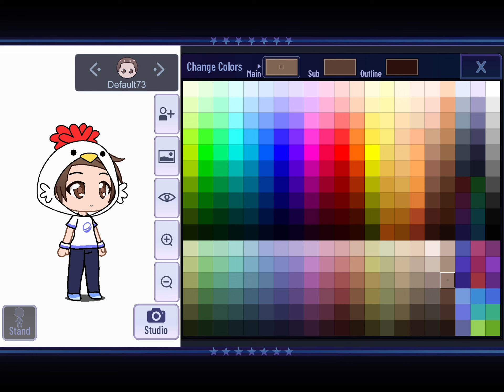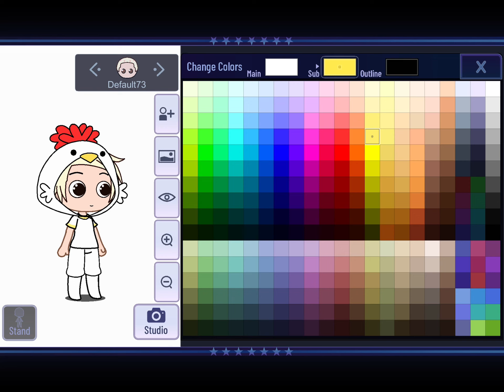Chicken Gacha Character